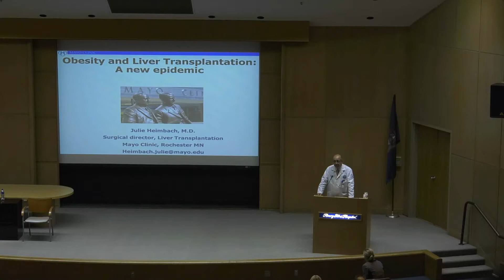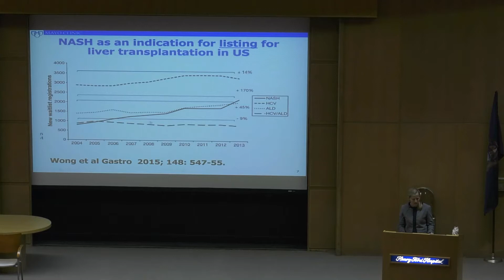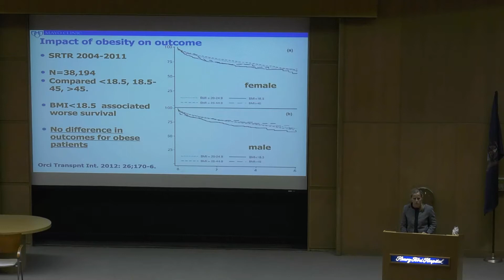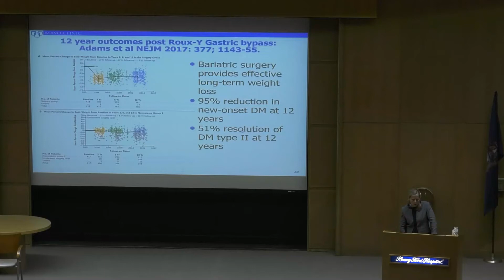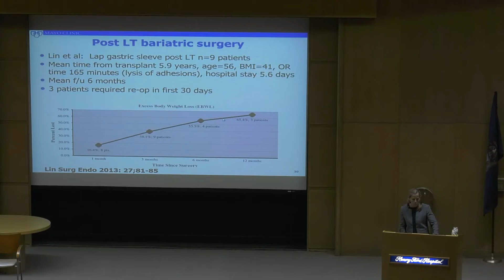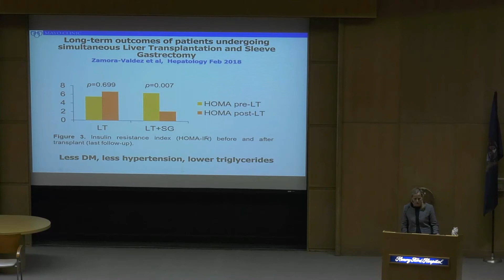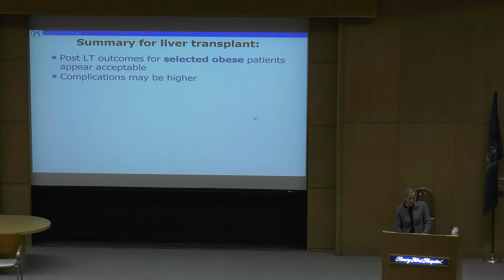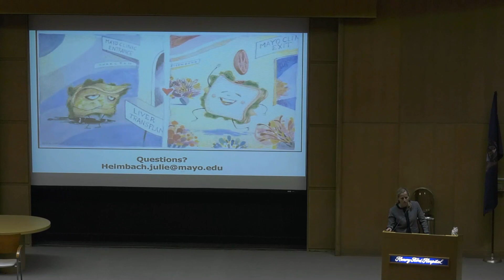OBESITY AND LIVER TRANSPLANTATION: A NEW EPIDEMIC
By
Julie K. Heimbach, M.D.
Chair, Division of Transplantation Surgery
Surgical Director, Liver Transplantation Program
Mayo Clinic, Rochester, Minnesota